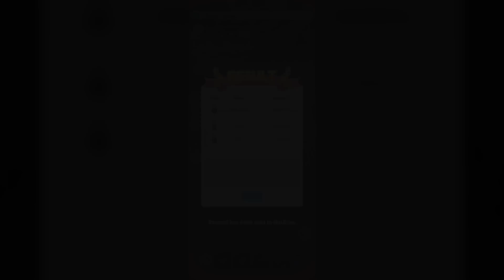Top 10 Anime Where MC Is The Strongest From The Start And Surprises Everyone With His Power [HD]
Top 10 Anime Where MC Is The Strongest From The Start And Surprises Everyone With His Power [HD]: Hey everyone and welcome back to the channel! Lots of people prefer a main character who is strong right of the bat since that way you can tell a lot about them most of the time instead of being a mysterious character and that is exactly what this video will be discussing today. Hope you all enjoy xD

Pax Red - Lost In Tokyo

(Thumbnail: Fumetsu no Anata)

(Top 10 Anime Where MC Is The Strongest From The Start And Surprises Everyone With His Power)
(Anime Where MC Is The Strongest From The Start And Surprises Everyone With His Power)
(Anime Where MC Is The Strongest From The Start)